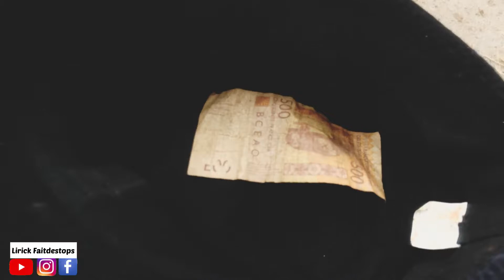Les faux aveugles - Lirick Faitdestops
Les jeunes s’adonnent à certains comportements comme jouer aux aveugles pour quémander de l’argent de nos jours. Cette vidéo à la fois drôle et hilarante dénonce cette nouvelle tendance.

• Merci 1000 fois à tous
 FACEBOOK DES ACTEURS
Lirick Faitdestops : Lirick Faitdestops
Anicet Ore
Jojo Fréry
Roméo Senan Viakinnou
• Contact pro (What’s app) : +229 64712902 / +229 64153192